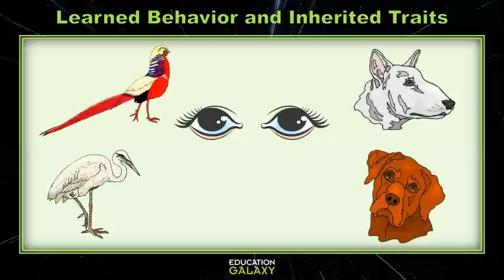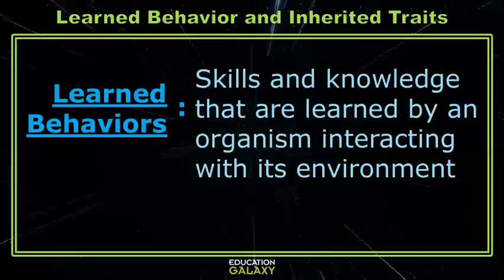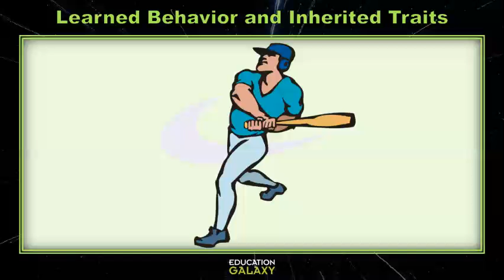4th Grade - Science - Learned Behavior and Inherited Traits - Topic Overview